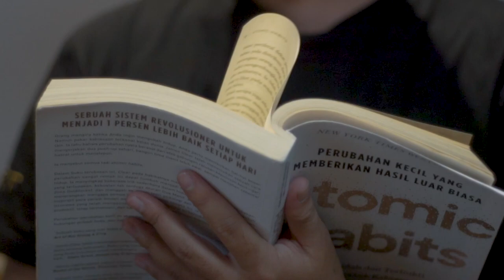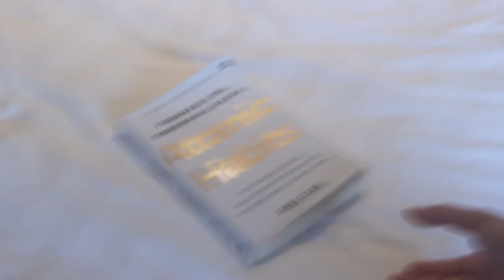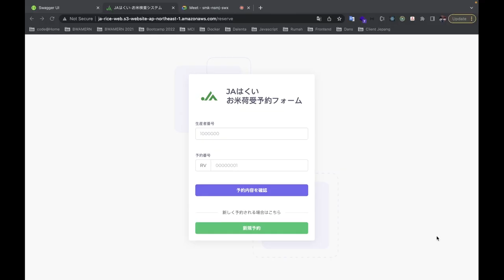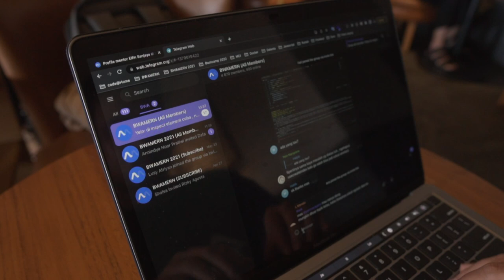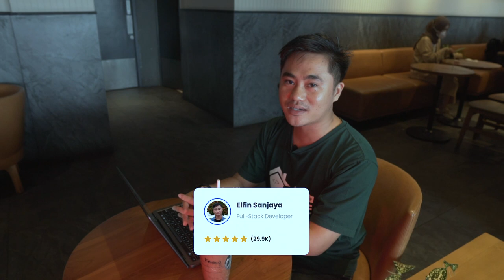Mentor’s Success Story: Elfin Sanjaya, Full-Stack Developer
Hi people with the spirit of learning! Let us introduce our expert mentor - Elfin Sanjaya

Mentor Elfin adalah seorang Software Engineer yang berkerja di salah satu start up di Bandar Lampung dan sudah berpengalaman menjadi mentor lebih dari dua tahun dengan ratusan students. Mentor Elfin berfokus pada materi Full-Stack JavaScript terutama MERN.

Yuk belajar MERN bareng mentor Elfin!

Pengarah produksi: Angga Risky

Asisten Produksi: Amani Hilmi

Videographer & Video editor: Alifia Hamzah